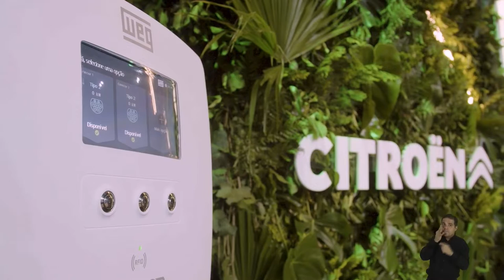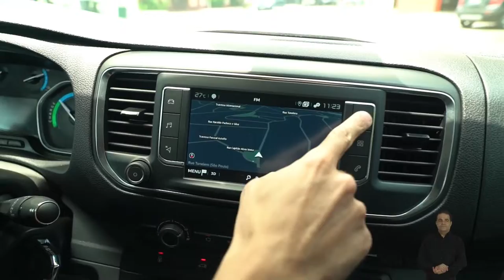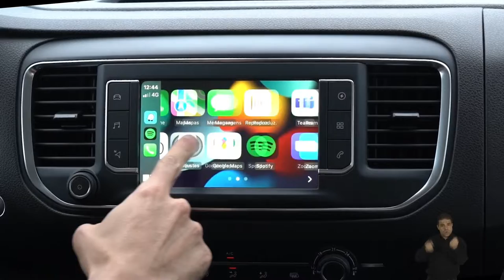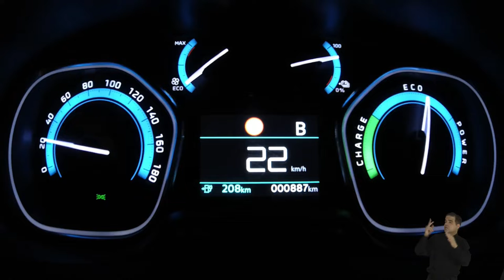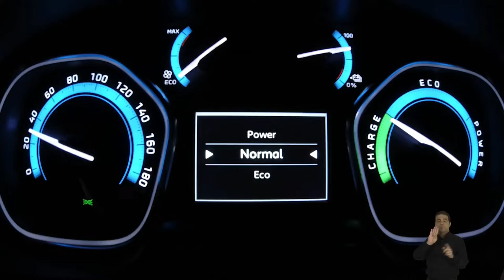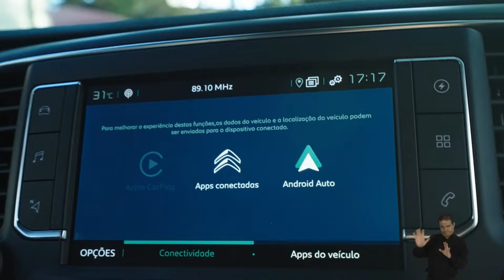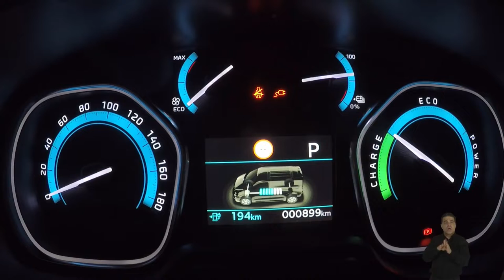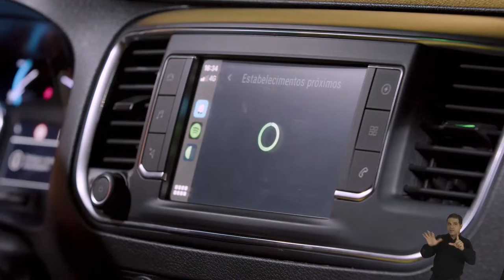Lançamento Utilitários Elétricos PEUGEOT & CITROËN